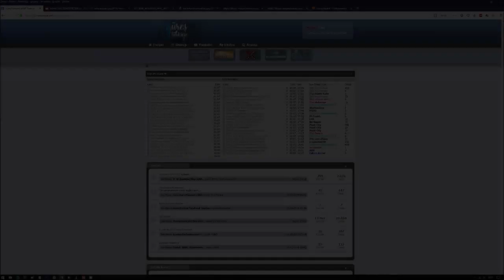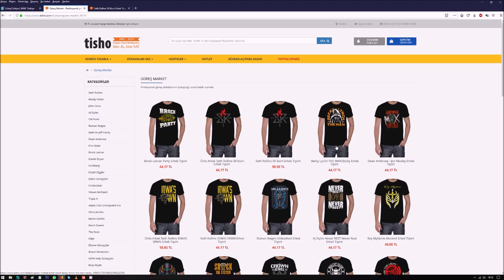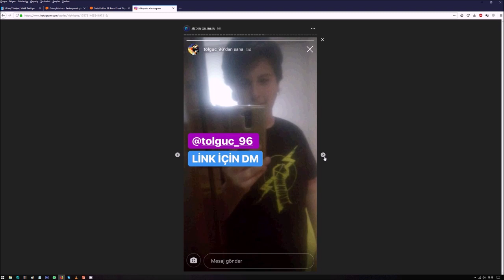Güreş Market'e Eklenen Yepyeni Ürünler ve Sizden Gelenler (Roman Reigns, Seth Rollins, Brock Lesnar)